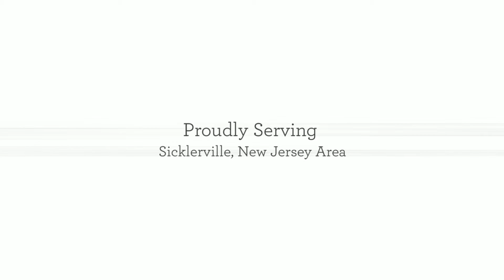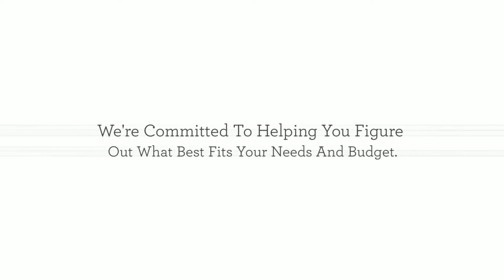Nickos Construction, Inc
Nickos Construction, Inc. is a Roofing Contractors in Winslow Township, NJ. We specialize in Roofing Contractors, Roofer, Residential Roofing Contractors, Commercial Roofing Contractors, Re-Roofs, New Roofs, Shingle Roofing Contractors, Metal Roofing Contractors, Flat Roofing Contractors, Leaking Roofs, Emergency Roofing Contractors, Best Roofing Contractors, New Jersey Roofing Contractors, Siding Contractor, Siding Installation, Siding Repair, Gutter Repair, Gutter Installation, Gutter Cleaning Service, Roofing Replacement, Insurance Claim Roofing Contractors, Storm Damage Roofing Contractors, On Call Roofing Contractors, Reliable Roofing Contractors, and Roofing Restoration.